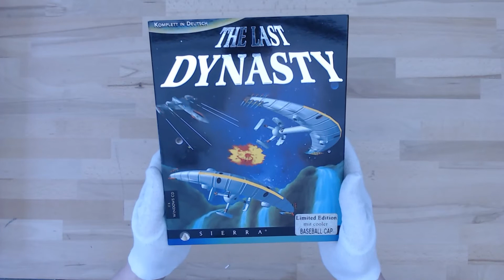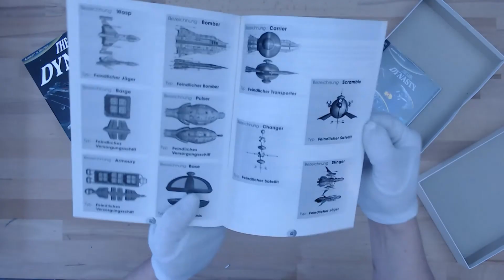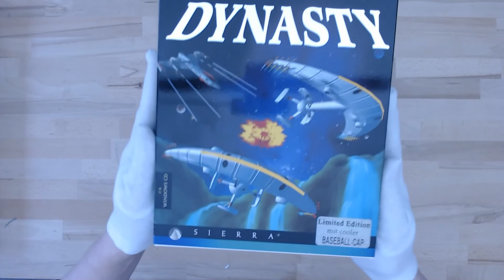Silent Unboxing - 042 - The Last Dynasty (Sierra, 1995)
Unsere Playlist "Silent Unboxing" ist kein redaktionelles oder journalistisches Format.
Wir stellen den IST-Zustand vorhandener Boxen dar.
Eventuell sind die Spiele nicht komplett oder einige Beilagen passen nicht zum Spiel.
Stimmt etwas nicht oder hast Du etwas Anderes in der Box: Schreib es in Kommentarbereich!

Our playlist "Silent Unboxing" is not an editorial or journalistic format.
We present the ACTUAL state of existing boxes.
Maybe the games are not complete or some inserts do not match the game.
If something is wrong or you have something else in the box: Write it in the comment section!

The Last Dynasty is a 1995 video game developed by Coktel Vision and published by Sierra On-Line for Microsoft Windows.

Wikipedia contributors. (2020, September 12). The Last Dynasty. In Wikipedia, The Free Encyclopedia.